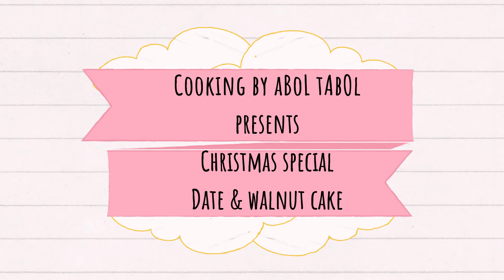CHRISTMAS SPECIAL DATE & WALNUT CAKE WITHOUT OVEN II CHRISTMAS SPECIAL CAKE II CAKE WITHOUT OVEN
300 gm dates
75 gm roasted walnuts
150 ml hot milk
100 gm butter
50 gm brown sugar
(white sugar can also be used)
1 tsp vanilla essence
1 cup (250 gm) all purpose flour
1/4th tsp salt
1 tsp coffee powder
2 tsp baking powder
butter/ oil to grease the cake tin